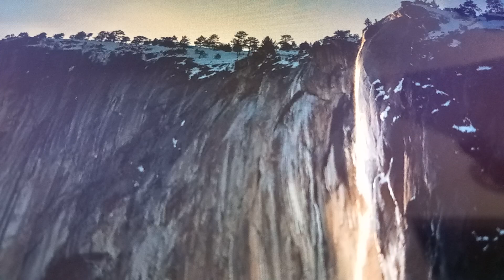Antonia al Poder, MENOS Corea y MÁS NECESIDADES BÁSICAS + ‼️peligrosa alimentación‼️🥐🥞🧇🍟🧈🍩🍪🍮🍰🥧🧁🍫